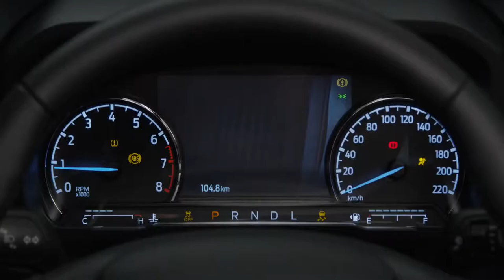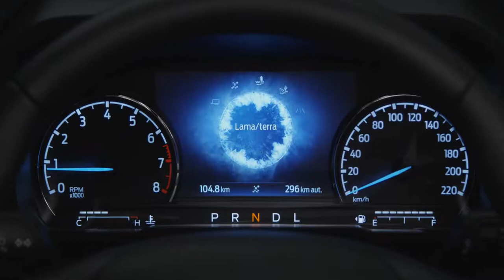Ford apresenta os primeiros detalhes da Ford Maverick